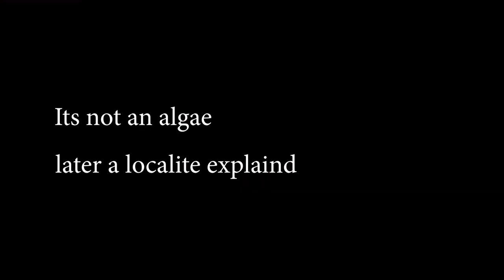Bioluminescence at padukere beach|Tulu vlog |vlog 16